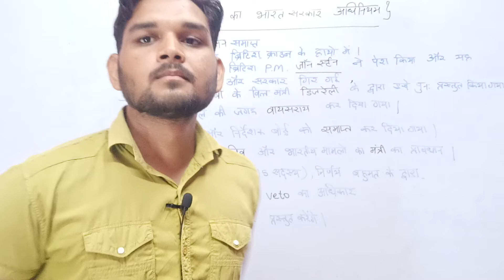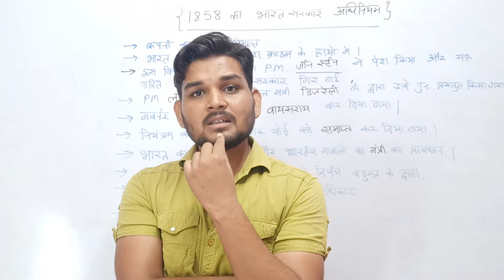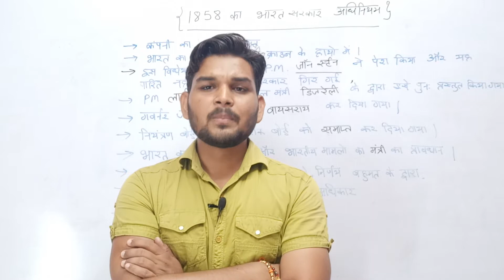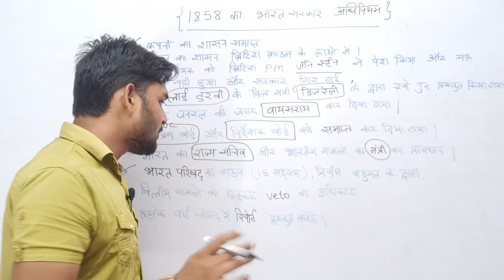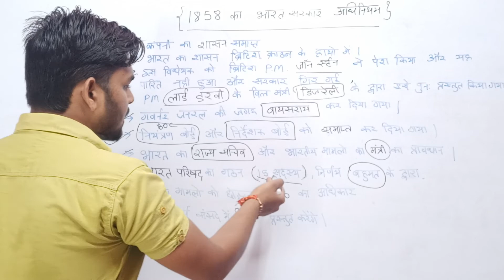1858 KA BHARAT SARKAR ADHINIYAM | 1858 का भारत सरकार अधिनियम | UPSSSC PET POLITY CLASSES | DHRUV SIR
1858 KA BHARAT SARKAR ADHINIYAM | 1858 का भारत सरकार अधिनियम | UPSSSC PET POLITY CLASSES | DHRUV SIR